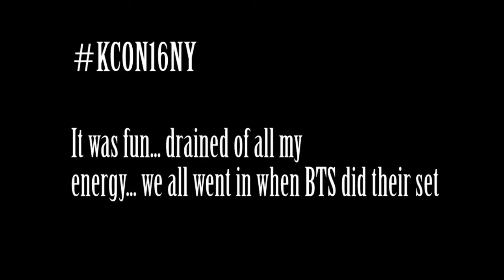KCON16NY Vlog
My vlog from the KCON16NY Day 2